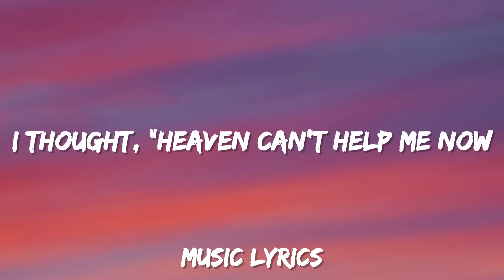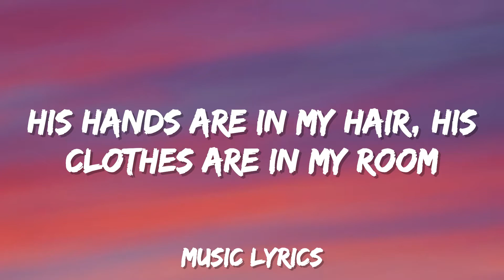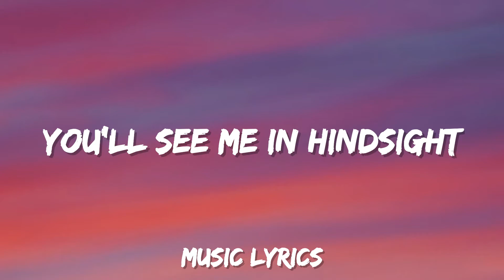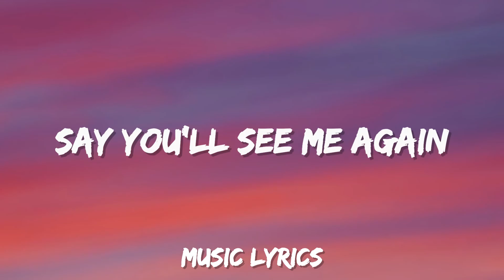Taylor Swift - Wildest Dreams (Lyrics)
[Verse 2]
I said, "No one has to know what wе do"
And his voicе is a familiar sound

[Chorus]
Wildest dreams, ah, ha (Ha, ha)

[Chorus]
Wildest dreams, ah, ha (Ah-ah)